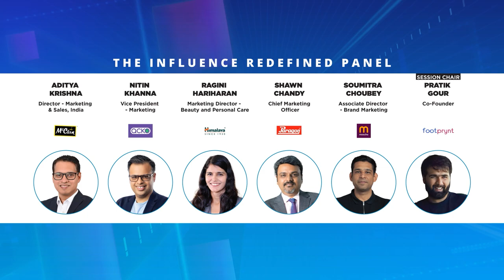PitchCMO: Panel Discussion On Leveraging The Right Collabs And Creators For Your Brand